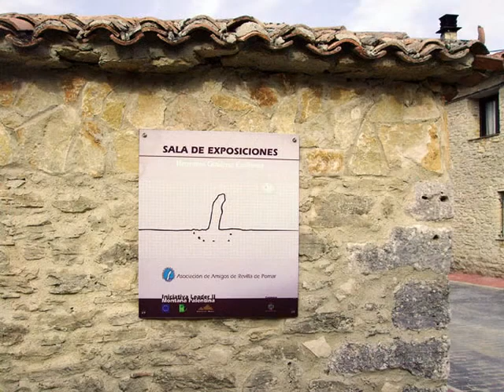Paseo Por Revilla de Pomar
Casas rurales en Pomar de Valdivia, Palencia: Paseo Por Revilla de Pomar